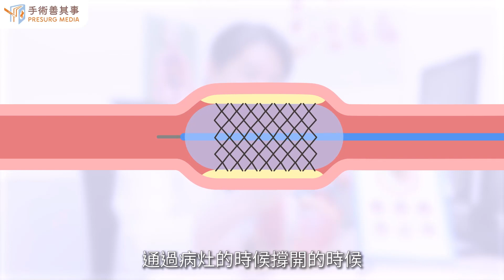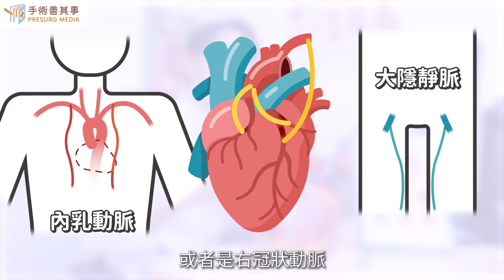【什麼是冠狀動脈繞道手術？】林謂文醫師／臺安醫院｜手術善其事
►更多冠心病之血管繞道手術知識：【冠狀動脈阻塞治療：心臟血管繞道手術的風險與費用】

什麼是冠狀動脈繞道手術？
多種冠狀動脈繞道手術方法，哪一種最適合我？

當患者具下列條件，並經藥物治療效果不佳時，可以考慮接受血管繞道手術：
● 經檢查出現一條以上的冠狀動脈阻塞
● 左主冠狀動脈嚴重阻塞（50%以上）
● 冠狀動脈阻塞患者無法透過氣球擴張術改善
● 已經施行過氣球擴張術並放入支架，但血管再次狹窄

目前執行冠狀動脈繞道手術，主要有三種方法：傳統開心手術、不跳停繞道手術及達文西機械手臂輔助的微創手術